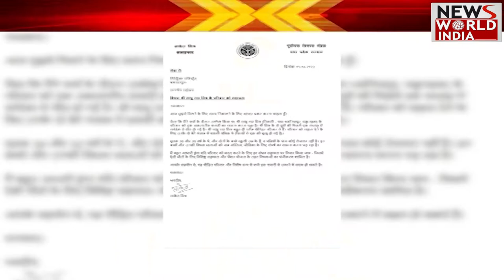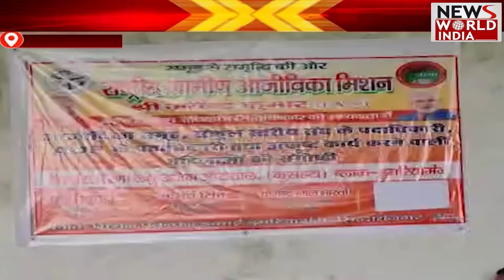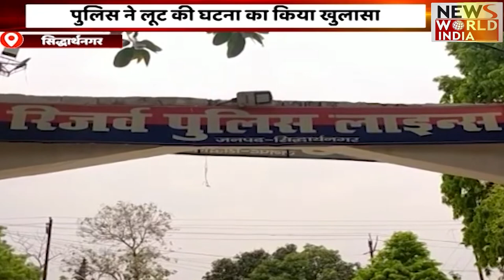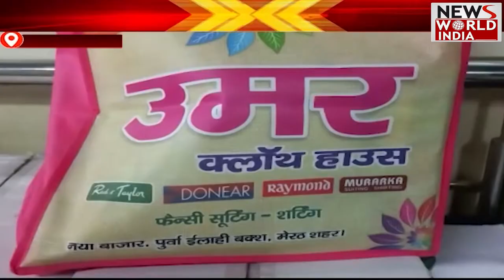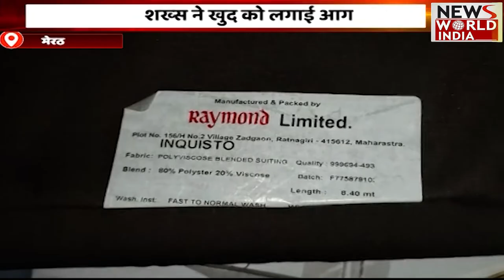Special Bulletin: हिंदी समाचार बुलेटिन। शाम तक की खबरें | Breaking News । News World India